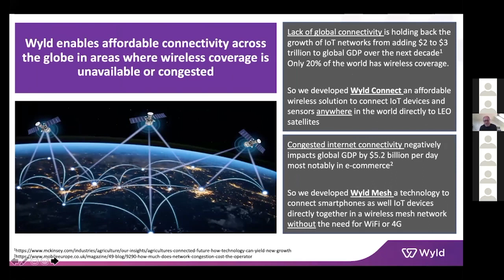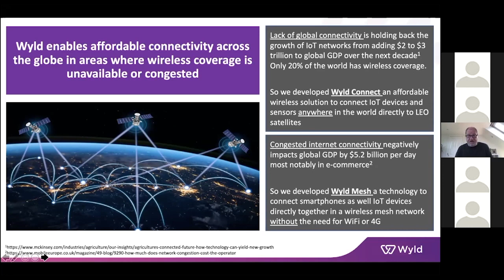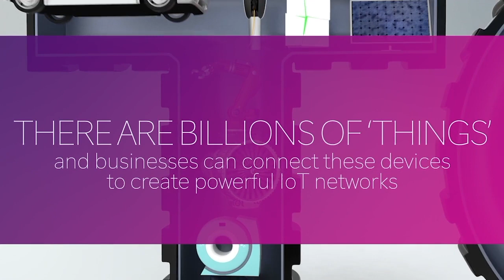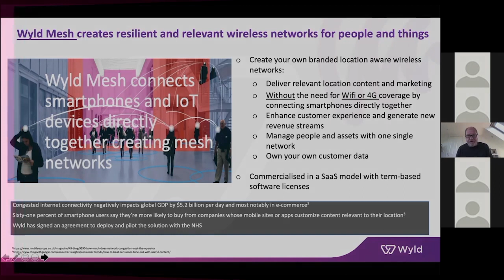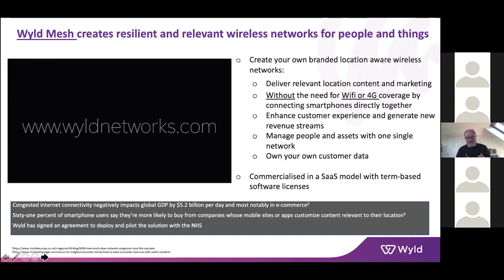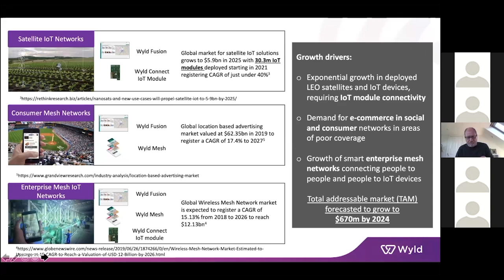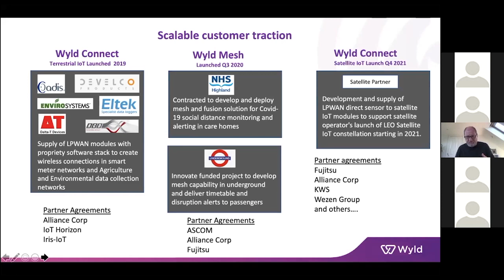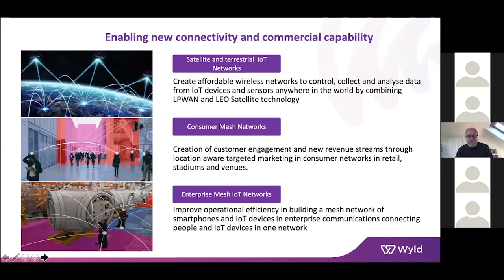Wyld Networks - Capital Markets Day 2021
Wyld Networks CEO Alastair Williamson discussing Wyld Networks at Tern plc's Capital Market Day 2021.